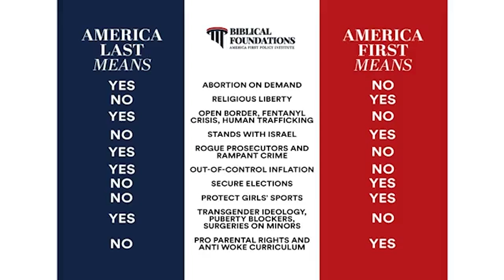AFPI Weekly Rundown | Israel, Parental Rights, and Border Crisis Insights 10/4/24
Why is Biden failing on border security and national defense? AFPI experts break it down—watch now!

Welcome to this week's America First Policy Institute Weekly Rundown, where we bring you highlights from AFPI’s policy experts tackling critical issues shaping America’s future. This week, we cover pressing matters on national security, economic policy, parental rights, and the border crisis. Get insights from top AFPI leaders on what these issues mean for you and our nation’s future.

Takeaways

The Biden administration's immigration policies are ineffective.
There are over 435,000 convicted criminal aliens in the U.S.
Israel views its conflict with Iran as a long-term issue.
Netanyahu is expected to respond strongly to Iranian threats.
The U.S. should fully support Israel's military actions.
Iran is developing advanced missiles that pose a growing threat.
American values are under attack, particularly parental rights.
Voter engagement is crucial for protecting American principles.
The current administration has labeled concerned parents as domestic terrorists.
Protecting children from harmful ideologies is a priority for many parents.

Chapters

0:00 Biden Administration's Immigration Policies
2:49 Israel's Military Strategy Against Iran
6:12 The Importance of American Values and Voter Engagement